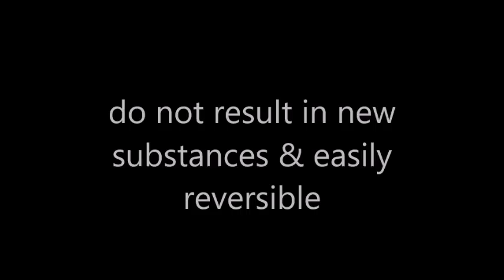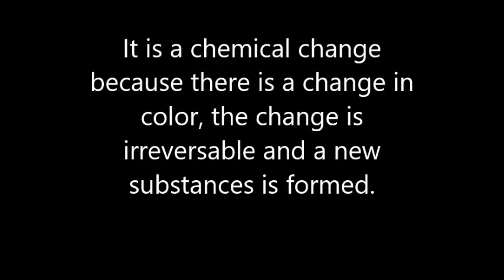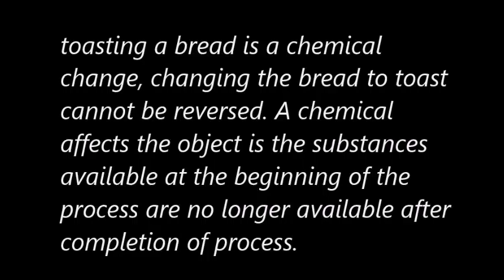gage movie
Physical and Chemical change project by Gage Legaspi